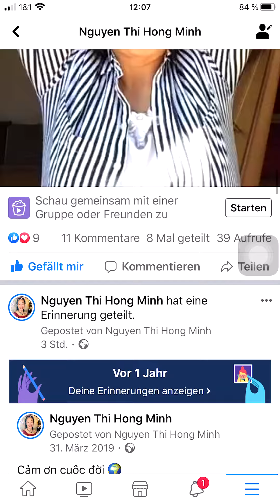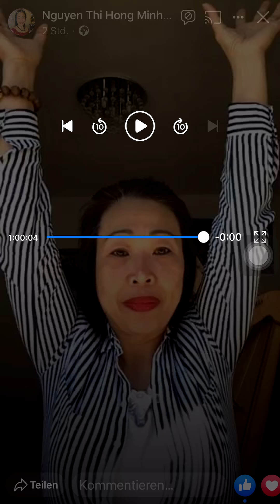Chữa lành- sám hối nghiệp phá nạo thai hoá giải , chuyển hoá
Trao hạnh phúc của bạn cho người khác.
Chia sẻ kinh nghiệm tích cực của bạn.
Bạn càng phản ứng với người khác và cố gắng hỗ trợ họ, để làm cho họ hạnh phúc, bộ não xã hội của bạn càng được kích hoạt và giải phóng hormone hạnh phúc được thúc đẩy.
Mọi người đều có thể làm tốt.
Ngoài ra và đặc biệt là trong những thời điểm này.
CẢM ƠN sự tồn tại của bạn!

tôi nói lời cảm ơn vì lòng trung thành của bạn, nhiều câu hỏi của bạn và sự sẵn sàng phát triển ngày càng nhiều hơn theo ý bạn.
Trong thời kỳ khủng hoảng, rõ ràng tiềm năng nào vẫn có thể được sử dụng.
Bạn có cảm thấy nó không?
tôi ở đây cho bạn.

❤❤❤Coaching Minh

Những gì bạn quan tâm?
Làm thế nào tôi có thể thoát khỏi nỗi sợ hãi bây giờ?
Làm thế nào tôi có thể sống quan hệ đối tác của tôi chặt chẽ?
Những cơ hội nào cho hòa bình bên trong tôi có thể sử dụng?
Bây giờ tôi phải chú ý điều gì?...
hoặc bất cứ điều gì di chuyển bạn mạnh mẽ.
Trước khi bạn bắt đầu cuộc trò chuyện thôi thúc (qua điện thoại, Skype hoặc phóng to) với Minh hoặc Thi, hãy viết ra càng nhiều câu hỏi của bạn càng tốt.
Điều gì thực sự quan trọng đối với bạn bây giờ?
Điều gì có thể mang lại cho bạn hơn nữa?
Áp lực lớn nhất hiện nay ở đâu?
Tất cả những gì bạn về
Điều gì làm bạn cảm động sâu sắc?
Linh hồn của bạn muốn gì?
Các bước tiếp theo cho bạn là gì?
Hãy tự hỏi bản thân và Minh về cuộc sống hiện tại của bạn. Minh sẽ nhanh chóng đưa bạn lên đường.
Bạn có khao khát được sống giấc mơ của bạn?
Bạn có một giấc mơ mà bạn muốn thực hiện?
Bạn có mục tiêu trong tâm trí mà bạn muốn đạt được bây giờ?
Cho dù đó là về sự nhạy cảm hoặc tài năng của bạn hoặc về chất lượng cuộc sống hoặc chất lượng mối quan hệ - cùng nhau chúng ta phát triển các giải pháp sẽ mang lại cho cuộc sống của bạn nhiều ý nghĩa và kỳ diệu hơn.

Làm thế nào tôi có thể đưa ra một quyết định tốt?
Làm thế nào tôi có thể hồi sinh quan hệ đối tác của tôi?
Làm thế nào cuối cùng tôi có thể thoát khỏi sự nghi ngờ bản thân?
Bước tiếp theo quan trọng nhất của tôi là gì?